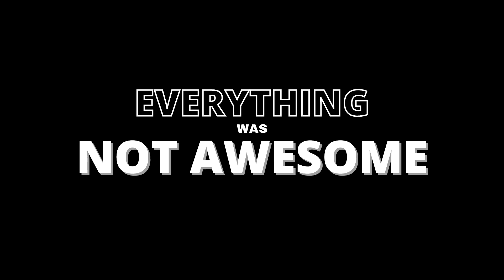Legoland VBS 2021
Vacation Bible School at Movement Church in Moreno Valley. July 12-15 @ 6:30-8:30pm. FREE!! Giveaways, games, water inflatables, live music, dramas, exciting Bible lessons, fun activities for little ones, popcorn & move, and so much FUN!